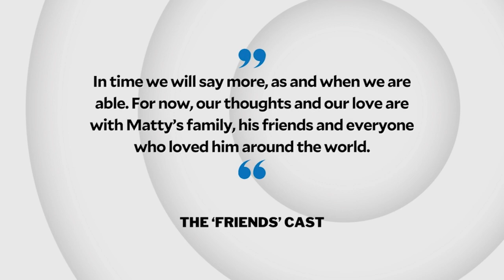Matthew Perry’s ‘Friends’ co-stars pay tribute to fallen cast mate | INQToday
The five surviving co-stars of the hit 1990s television sitcom “Friends” pay tribute to their fallen cast mate, Matthew Perry, in a joint message lamenting his death.